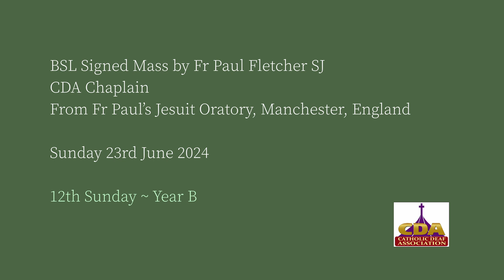BSL Signed Mass by Fr Paul Fletcher SJ (23 June 2024)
BSL Signed Mass by Fr Paul Fletcher SJ
CDA Chaplain
From Fr Paul’s Jesuit Oratory, Manchester, England
Sunday 23rd June 2024
12th Sunday ~ Year B